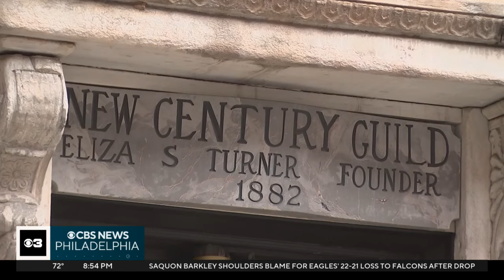2 Philadelphia hotels make Michelin Guide list of best accommodations in U.S.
Two Philadelphia hotels have been named in the Michelin Guide's first full list of top accommodations in the United States, earning a spot as a "Key Hotel" in its new hotel rating system.